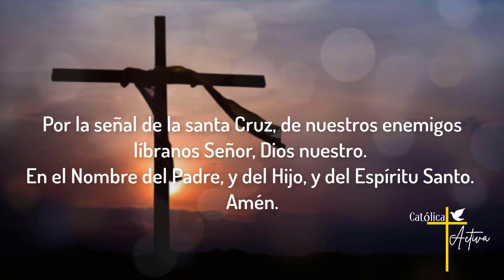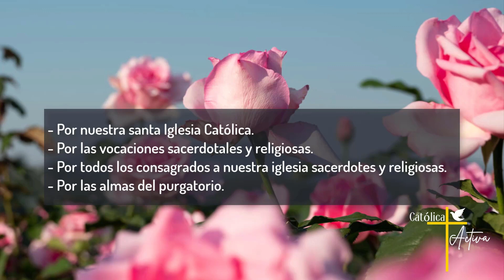🌹 Santo Rosario de hoy - Misterios Gozosos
Santo Rosario de Hoy - Lunes 16 de Octubre 2023 - Misterios Gozosos.